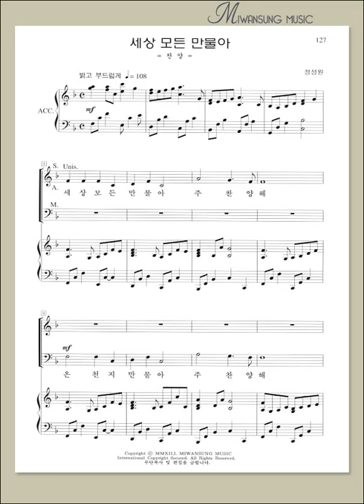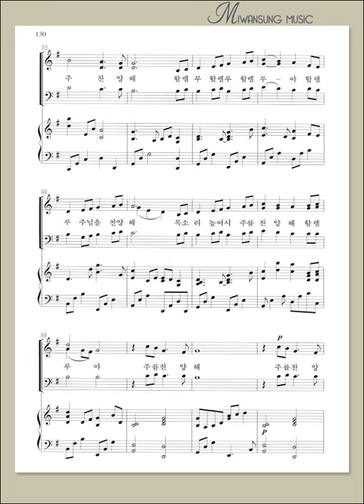혼성3부 7집 / 세상 모든 만물아